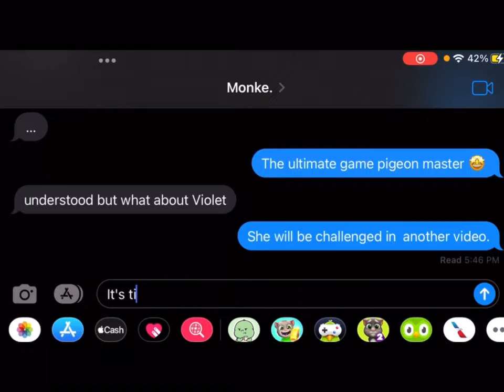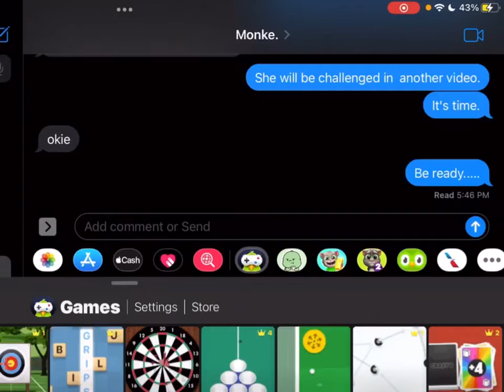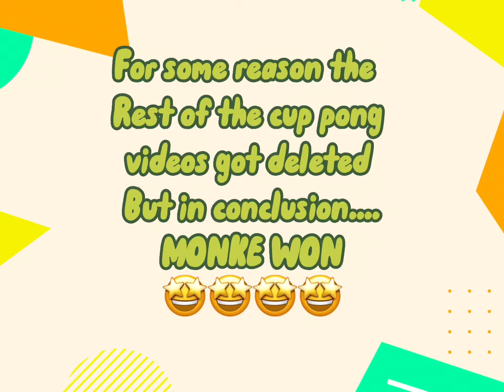Game Pigeon Showdown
In this video Monke and Crystal of Trash Trio play Game Pigeon🤪🥰
This will be a challenge. can they do it? 🧐
Who will win this epic game pigeon trash trio showdown? 🥳🥳🥳